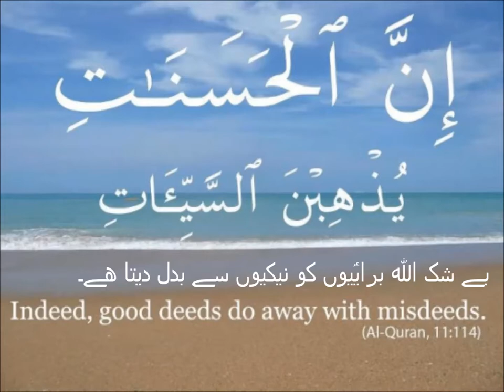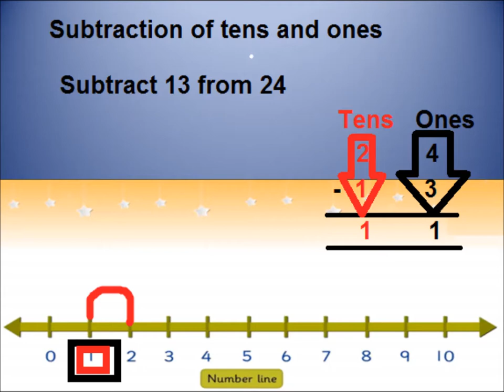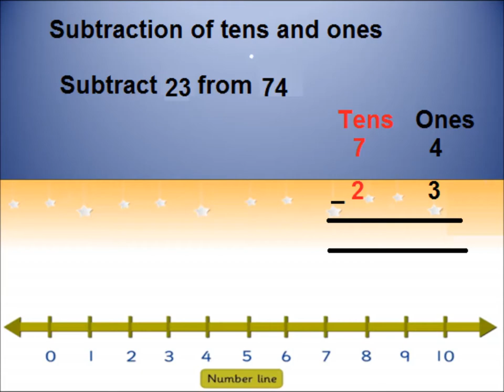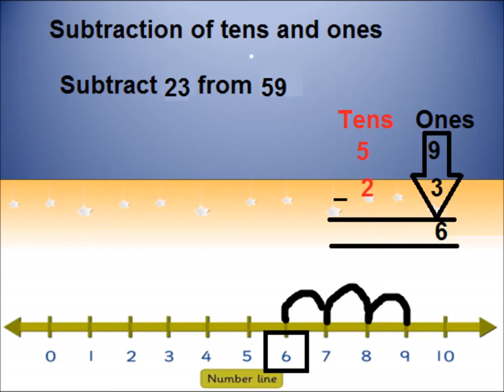Basic subtractions/Math for kids in Urdu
Subtraction for grade 2 kids in urdu